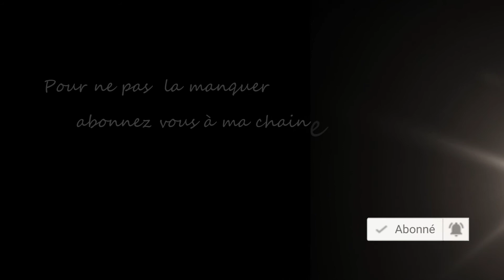bande annonce nouvel urbex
une nouvelle vidéo sera mise en ligne samedi 31 octobre 2020 à 17h45.

j’espère quelle vous plaira ?

A samedi.